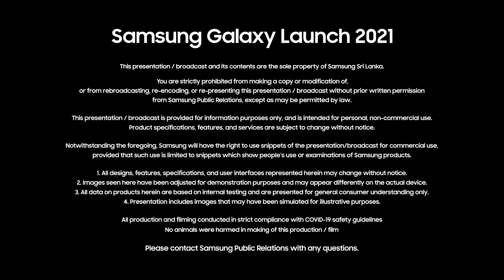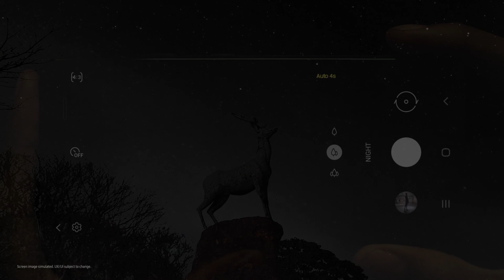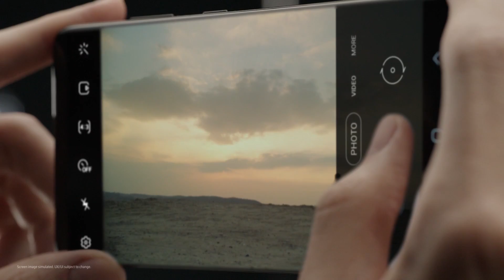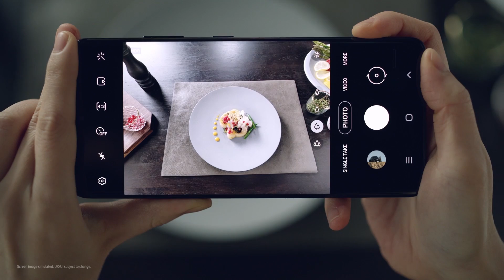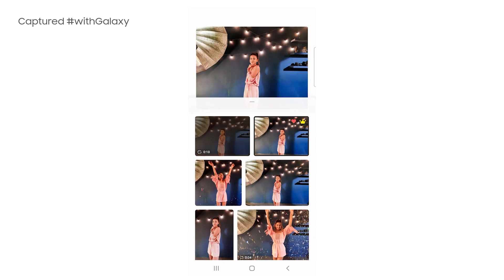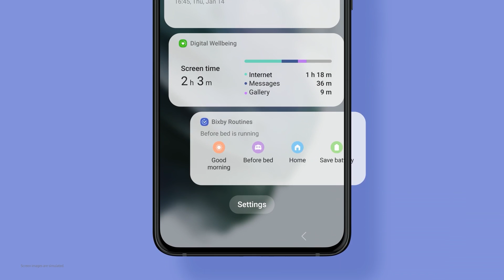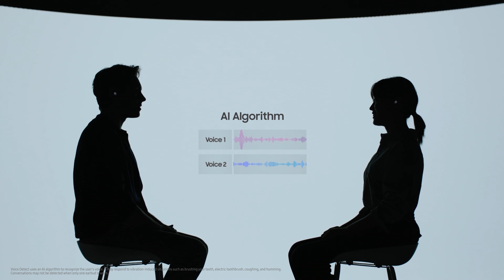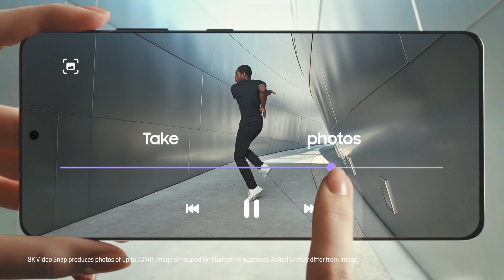Galaxy S21 Series Launch - Sri Lanka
Welcome to the EVERYDAY EPIC!
Ready to experience the all-new, extraordinary Galaxy?